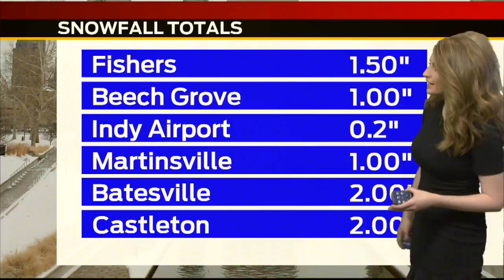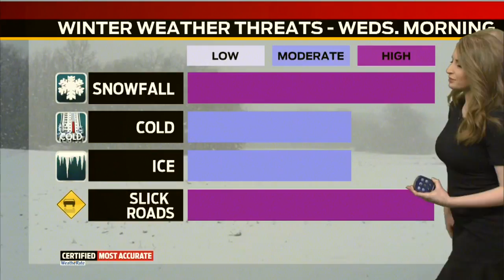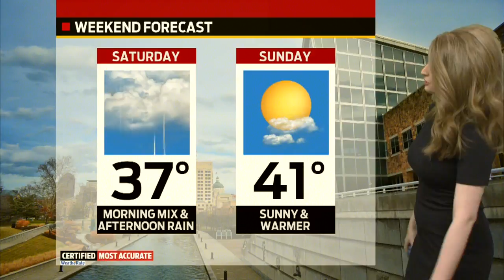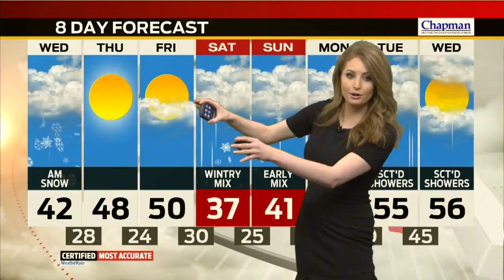24-Hour News 8's Daybreak at 5 a.m.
24-Hour News 8's Daybreak at 5 a.m.